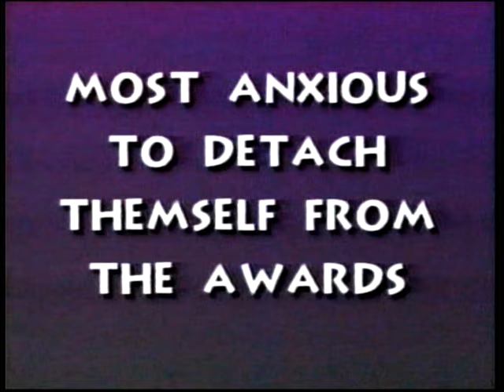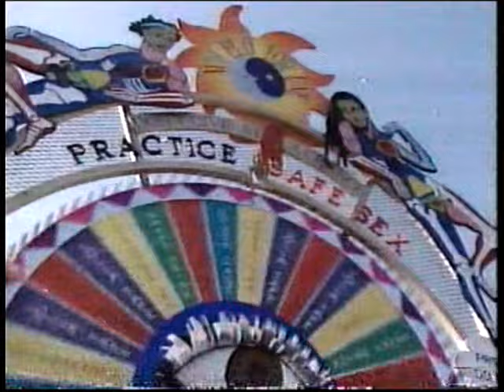MTV Week In Rock segments 3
1. Lars and Kirk co-host Week in Rock (Concl.)   0:00
2. Day On the Green 1991   8:33
3. Motley Crue: Decade of Decadence   11:40
4. Genesis: "Since I Lost You"   14:40
5. Death Metal   16:00
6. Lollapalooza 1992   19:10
7. Guns N Roses / Metallica Tour   23:03
8. Concert Security   26:10